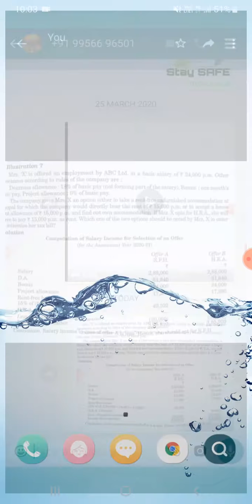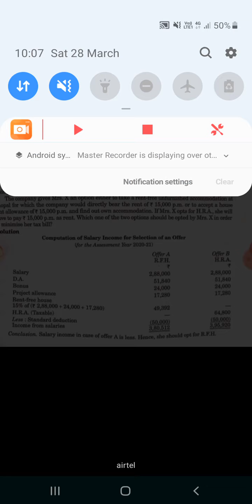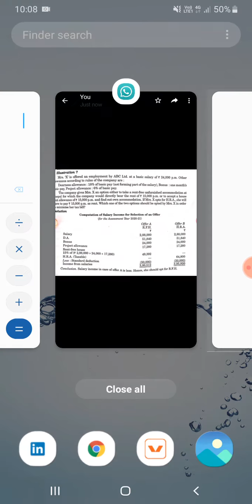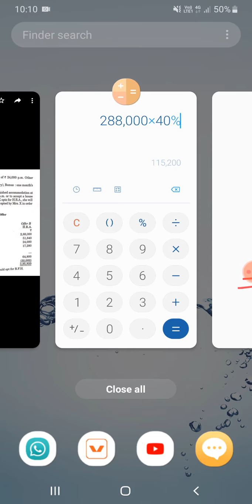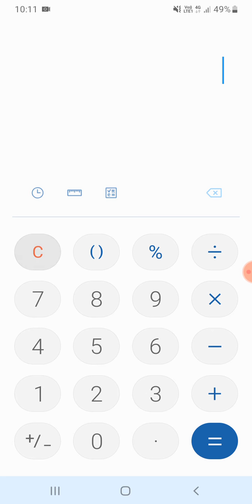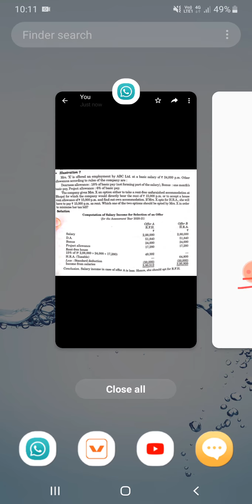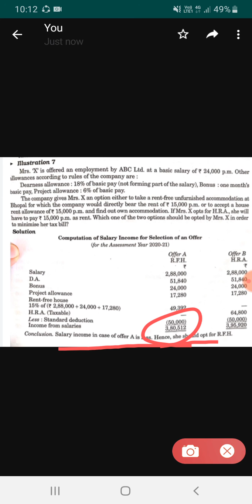HRA vs RFA